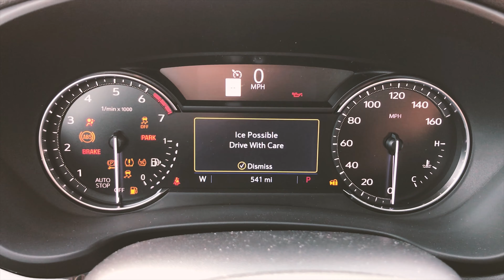Landmark Cadillac - The Nutcracker - "Precious Cargo"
Deb West transports the cast of the Springfield Ballet Company's The Nutcracker to the Sangamon Auditorium in her Cadillac XT4.